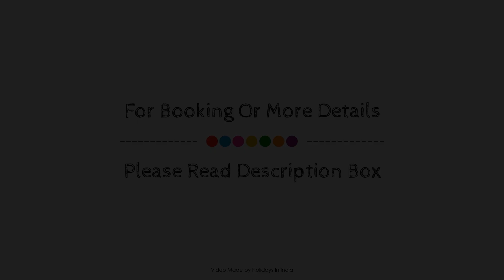OYO 71162 Mayur Palace, New Delhi and NCR, India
Searching For
1. OYO 71162 Mayur Palace - New Delhi and NCR
2. OYO 71162 Mayur Palace - New Delhi and NCR Virtual Tour
3. OYO 71162 Mayur Palace - New Delhi and NCR Rooms
4. OYO 71162 Mayur Palace - New Delhi and NCR Amenities
5. OYO 71162 Mayur Palace - New Delhi and NCR Videos
6. OYO 71162 Mayur Palace - New Delhi and NCR Offers
7. OYO 71162 Mayur Palace - New Delhi and NCR Deals
Audio Credit:
Track Title: Blank Slate
Artist: VYEN